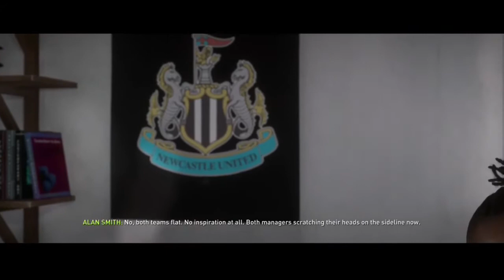The Journey #7 A new beginning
Today’s episode is CRAZY!
Alex Hunters Christmas and new year is about to get even better